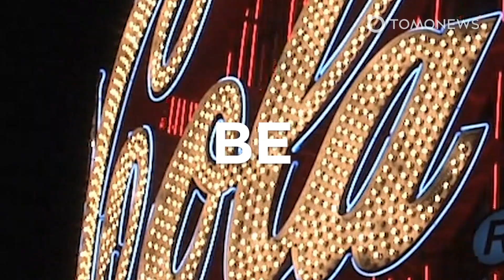Mum Dies After Drinking Two Liters of Coke Per Day!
INVERCARGILL, NEW ZEALAND — A mum of three died after drinking nearly two liters of Coke, plus energy drinks, per day.